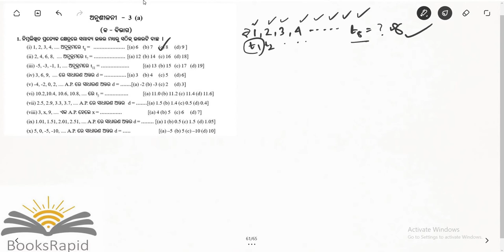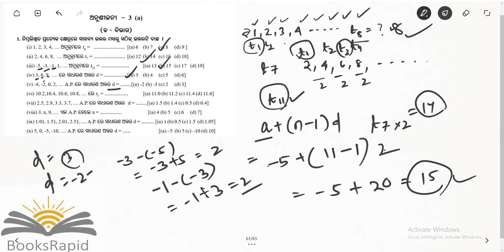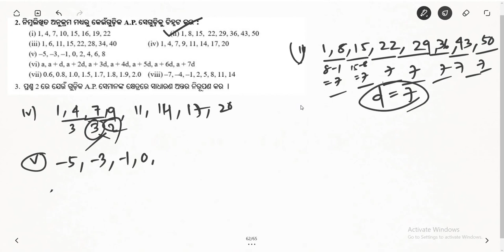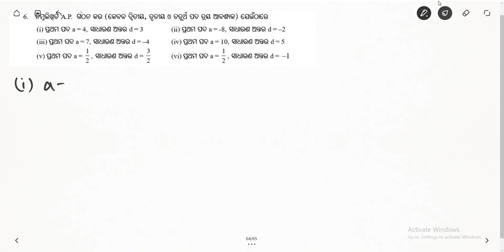class 10 Algebra chapter 3 Exercise 3(a)(part-1)